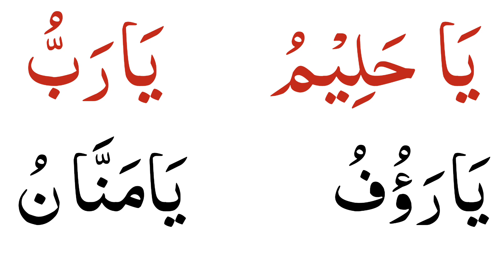Allah k 4 name se gunahon ka ilaj | Remedy from sin by names of Allah | Powerful Isme Azam